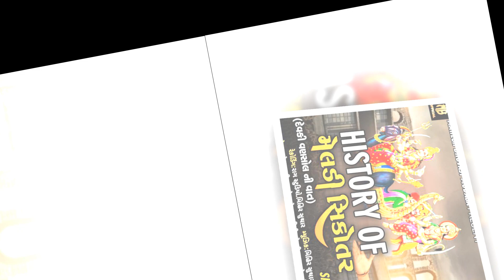HISTORY OF MELADI SIKOTAR (DEVAKI VANSOL NI VAT ) | MAHESH BHUVAJI MODASA (BHUVAJI) | LATEST ALAP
SINGER : MAHESH BHUVAJI MODASA
RECORDING : RAAG STUDI HMT
PRODUCER : BHAVESH CHEHARRAJ , ANAND BAROT
SP.THANKS : KALPESH NADRIPUR , RAMESH MODASA ,DILIP DETHADI ,BHARAT KHER , SETU PANCHAL ( USA )
DESIGN : MAHESH (NAGAJI NA MUVADA )